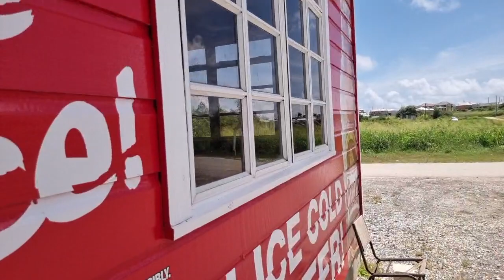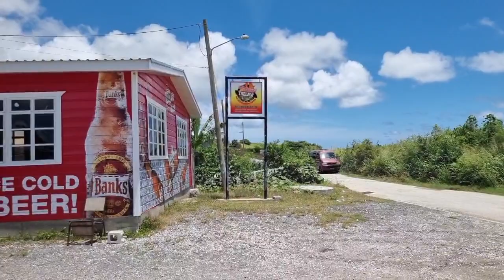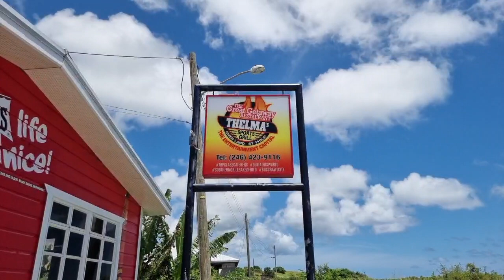𝐀𝐮𝐠𝐮𝐬𝐭 𝟐𝟐, 𝟐𝟎𝟐𝟑 - 𝐏𝐫𝐞𝐯𝐢𝐞𝐰 𝐨𝐟 𝐐 𝐚𝐭 𝐓𝐡𝐞𝐥𝐦𝐚'𝐬 𝐒𝐩𝐨𝐫𝐭𝐬 𝐆𝐫𝐢𝐥𝐥 𝐰𝐢𝐭𝐡 𝐉 (𝐁𝐚𝐫𝐛𝐚𝐝𝐨𝐬 𝐋𝐢𝐯𝐞)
𝐑𝐞𝐦𝐞𝐦𝐛𝐞𝐫 𝐭𝐡𝐚𝐭 𝐨𝐮𝐫 𝐥𝐢𝐯𝐞 𝐯𝐥𝐨𝐠𝐬 𝐚𝐫𝐞 𝐛𝐫𝐨𝐚𝐝𝐜𝐚𝐬𝐭𝐞𝐝 𝐨𝐧 𝐅𝐚𝐜𝐞𝐛𝐨𝐨𝐤, 𝐢𝐟 𝐲𝐨𝐮 𝐰𝐢𝐬𝐡 𝐭𝐨 𝐢𝐧𝐭𝐞𝐫𝐚𝐜𝐭 𝐰𝐢𝐭𝐡 𝐨𝐮𝐫 emc246family, 𝐩𝐥𝐞𝐚𝐬𝐞 𝐣𝐨𝐢𝐧 𝐮𝐬 𝐭𝐡𝐞𝐫𝐞 😊

Our PC has to go to the computespital, and therefore, this video was uploaded straight from Facebook to YouTube without going through our usual filters or processors.

We are off to the parish of St. Philip for this weeks Q in the Community at Thelma's Sports Grill, River Land.

Thelma, we are so sorry ta wake ya up, well tell ya de truth, @Star.Girl246 was but I am not sa sorry 🤭 it was fun 🤣. Thank you for opening up your facility, so that we could share your location with our Qfamily and emc246family. It was a pleasure meeting you and God spare life and grant health, we will see you on Qday 😊

Qdancers, get ready, we coming to show ya skills 😎

𝐑𝐞𝐦𝐞𝐦𝐛𝐞𝐫 thejourney246 𝐢𝐬 𝐀𝐋𝐋 𝐚𝐛𝐨𝐮𝐭 𝐋𝐎𝐕𝐄 ❤️, 𝐊𝐈𝐍𝐃𝐍𝐄𝐒𝐒 🤗& 𝐁𝐑𝐎𝐓𝐇𝐄𝐑𝐇𝐎𝐎𝐃 🤝🏼 𝐢𝐟 𝐲𝐨𝐮 𝐬𝐞𝐞 𝐮𝐬 𝐜𝐨𝐦𝐢𝐧𝐠 𝐲𝐨𝐮𝐫 𝐰𝐚𝐲 𝐚𝐧𝐝 𝐲𝐨𝐮 𝐟𝐞𝐞𝐥 𝐮𝐧𝐜𝐨𝐦𝐟𝐨𝐫𝐭𝐚𝐛𝐥𝐞 𝐰𝐢𝐭𝐡 𝐭𝐡𝐞 𝐜𝐚𝐦𝐞𝐫𝐚, 𝐩𝐥𝐞𝐚𝐬𝐞 𝐠𝐢𝐯𝐞 𝐮𝐬 𝐚 𝐠𝐞𝐧𝐭𝐥𝐞 𝐬𝐢𝐠𝐧 𝐚𝐧𝐝 𝐰𝐞 𝐰𝐢𝐥𝐥 𝐭𝐫𝐲 𝐭𝐨 𝐚𝐯𝐨𝐢𝐝 𝐲𝐨𝐮🙏🏼